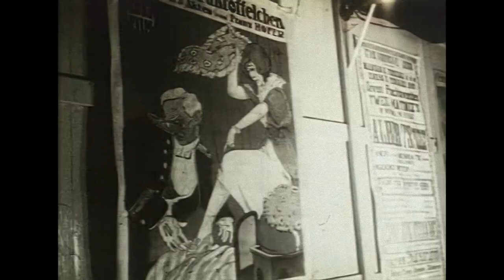Gerard Soeteman, Paul Verhoeven en Rob Houwer over Soldaat van Oranje (1977) en Spetters (1980)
Scenarioschrijver en regisseur Gerard Soeteman, regisseur Paul Verhoeven en filmproducent Rob Houwer over de films Soldaat van Oranje uit 1977 en Spetters uit 1980. Ook unieke achter de schermen beelden van Soldaat van Oranje.

Dit fragment is afkomstig uit de documentaire Op de Fiets naar Hollywood uit 1993 van Willem Thijssen en Robbe de Hert. De documentaire werd uitgezonden op 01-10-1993.

Documentaire over de Nederlandse filmproductie tussen 1958 - de oprichting van de Filmacademie - en 1993 probeert een antwoord te geven op twee doodeenvoudige vragen: wie wil in Nederland wat verfilmen en waarom? En waarom zoeken zoveel filmmensen hun heil in het buitenland? De antwoorden van deze aan vele betrokkenen uit de filmwereld gestelde vragen, lieten de makers Robbe de Hert en Willem Thijssen achter met dertig uur filmmateriaal en de vraag hoe de vele boeiende en openhartige verhalen tot een film van 118 minuten te herleiden.